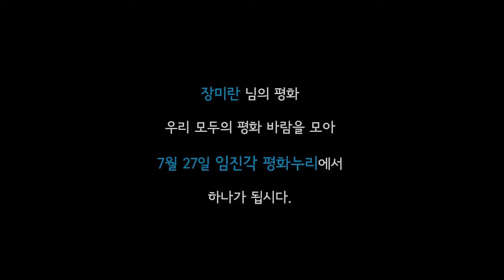천지진동페스티벌3_Peace 피스영상 - 장미란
2013천지진동페스티벌 7월27일(토) 18:30 임진각평화누리 (전석무료)
김덕수사물놀이/ 사람,사랑 세로토닌 드럼클럽/ 경기필하모닉오케스트라/
경기도립무용단/ 씨스타/ 제국의 아이들 출연
여러분이 생각하는 평화는 무엇인가요? 일상 속에서 평화를 느낀 순간이 있으신지요?
평화의 전도사로 나선 각계 각층의 여러분들이 자기만의 평화 이야기를 들려드리네요~
함께 감상하실까요?